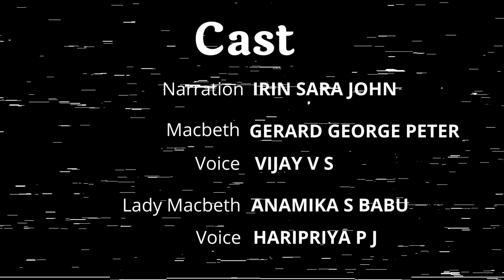Macbeth PLAY On World Book Day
A brave Scottish general named Macbeth receives a prophecy from a trio of witches that one day he will become King of Scotland. Consumed by ambition and spurred to action by his wife, Macbeth murders King Duncan and takes the Scottish throne for himself. He is then wracked with guilt and paranoia. Forced to commit more and more murders to protect himself from enmity and suspicion, he soon becomes a tyrannical ruler. The bloodbath and consequent civil war swiftly take Macbeth and Lady Macbeth into the realms of madness and death.

As part of World book and copyright day